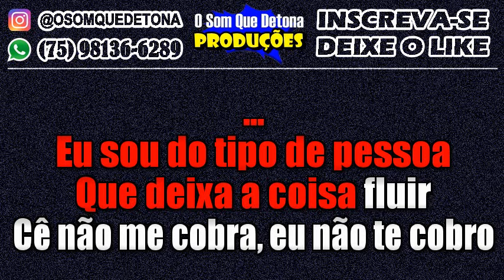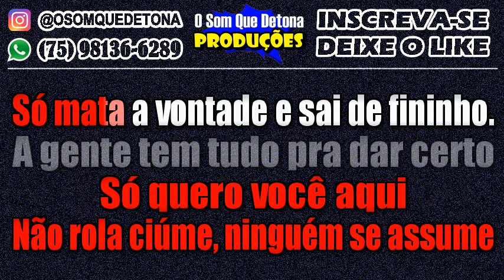KARAOKÊ DE SERESTA - LANCE LIVRE (KAMISA 10)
PRODUÇÃO: O SOM QUE DETONA
TECLADO: YAMAHA PSR E443 - KIT SAMPLES KONTAKT NADSON O FERINHA